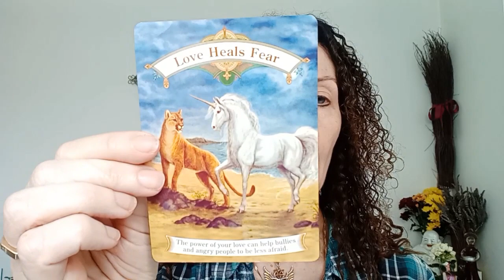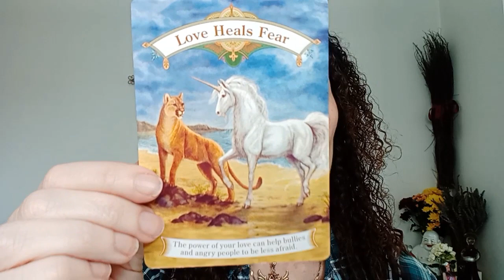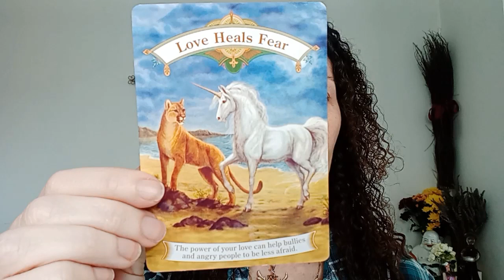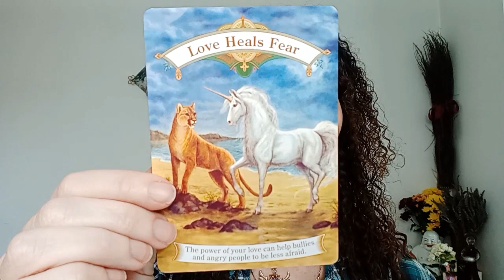Angel Oracle Card Reading: Spiritual Insights for the Week of 17th June 2024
Welcome to this week's Angel Oracle Card Reading, where we delve into the divine messages and insights for week commencing 17th June 2024.

Oracle Cards used were Magical Unicorn by Doreen Virtue